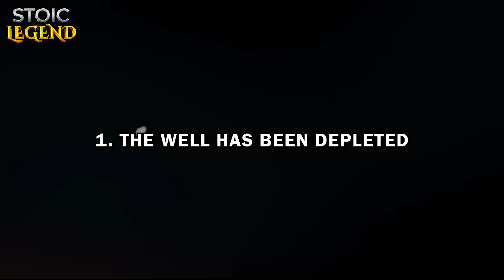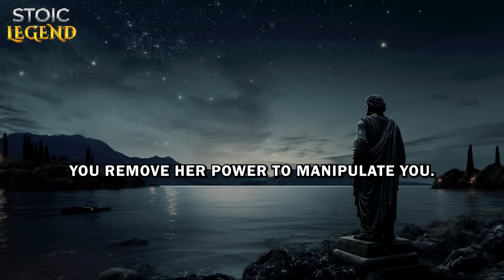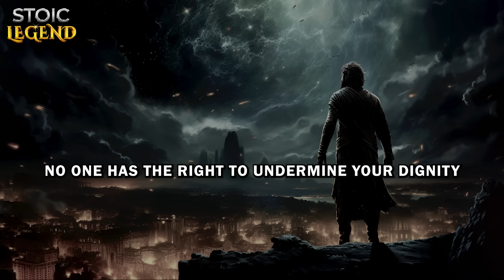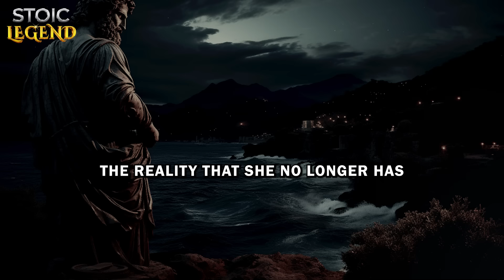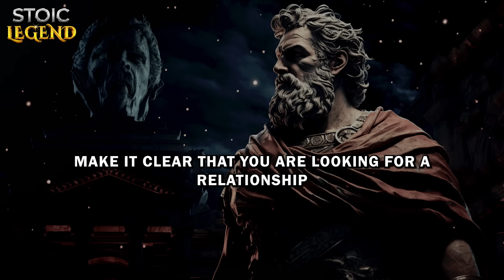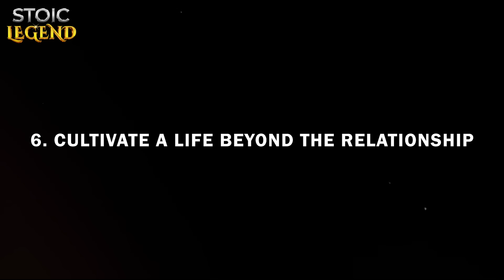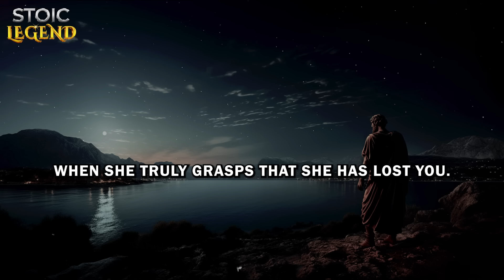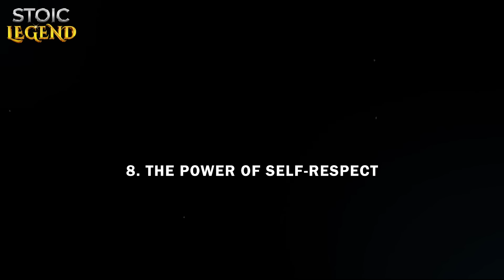Put An End To Her CONTEMPT And Make Her Regret Her Actions - Stoicism | Stoic Legend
In today’s video, we tackle a crucial issue many men face: trying to win a woman's respect through endless kindness and gifts, only to see it slip away. This approach not only fails but can lead to emotional ruin. We'll address this misconception by combining Stoic philosophy with practical advice on how to end a woman's contempt and restore your self-respect.

First, we discuss how treating a woman like she’s on a pedestal by showering her with attention and gifts can backfire, leading to her manipulation and your emotional downfall. From a Stoic perspective, it's vital to stop this behavior to regain control and self-respect.

Next, we explore the power of indifference. Instead of reacting emotionally to disrespect, a Stoic approach involves withdrawing attention and allowing her to confront the reality of losing your interest. This shift can make her regret her actions and reconsider her behavior.

We also emphasize reclaiming your personal power. By refusing to let her disrespect dictate your emotions, you reaffirm your worth and set firm boundaries, in line with Stoic teachings on maintaining control over your own life.

Finally, we address the importance of moving on. A woman's disrespect often reflects her perception of power over you. By taking responsibility for breaking this cycle and focusing on your own growth, you can attract people who genuinely respect and value you.

If you find this video helpful, let us know by commenting “Reclaim my power.” Your feedback helps us create more valuable content. Let’s get started!

Come explore with us: 9 Things That Will End Her Contempt And Make Her Regret Her Actions
00:00 - DON'T SKIP
01:30 - 1. The well has been depleted
05:03 - 2. Displaying Indifference
08:54 - 3. Reclaim Your Personal Power
13:09 - 4. Move On
16:51 - 5. Embrace the Power of Letting Go
20:08 - 6. Cultivate a Life Beyond the Relationship
24:04 - 7. Embrace Complete Detachment
28:04 - 8. The Power of Self-Respect
30:42 - 9. Prioritize Yourself
35:30 - CONCLUSION

* Get A Woman To Pursue You By Ignoring Her - 10 Foolproof Techniques | Stoicism - Stoic Legend:

* She’s Becoming Distant? Try These 10 Steps to Win Her Back | Stoicism - Stoic Legend:

*She'll Regret Overlooking You: Discover How to Turn the Tables Now! | Stoicism - Stoic Legend: